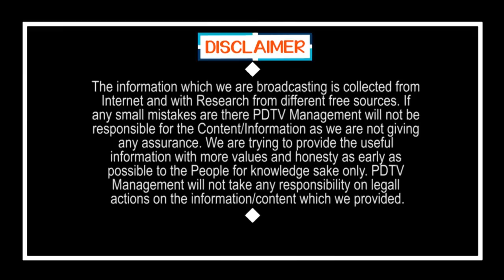CM Jagan Vs TDP Leaders | తమ్ముళ్లకు రంగుపడుద్ది అంటే.. ఏంటో అనకున్నాం గానీ.. | PDTV News